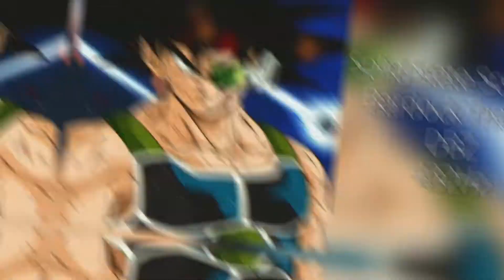Solid State Scouter Bardock Theme DBZ 432Hz